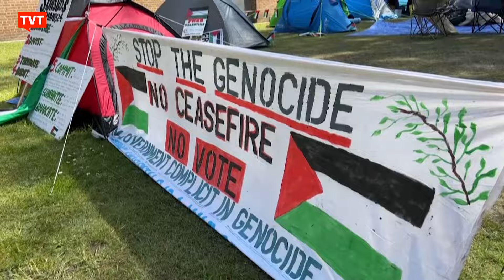Atos estudantis pro-Palestina chegam as universidades britânicas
A mobilização estudantil por Gaza ganha espaço nas universidades britânicas. No campus da SOAS, sigla em inglês para Escola de Estudos Africanos e do Oriente, em Londres, várias barracas acompanhadas de bandeiras palestinas foram montadas. Alguns estudantes, vários com máscaras, se sentam sobre toalhas azuis ao lado das tendas, com cartazes que pedem um cessar-fogo. Outros acampamentos de características parecidas surgiram em várias universidades britânicas, em uma extensão do que ocorreu nos Estados Unidos. Os estudantes afirmam que o objetivo é ‘pressionar a administração’ britânica a aderir às exigências dos estudantes e expor o papel das empresas que participam do que é chamado de ‘economia de colonização ilegal e comércio de armas de Israel’.